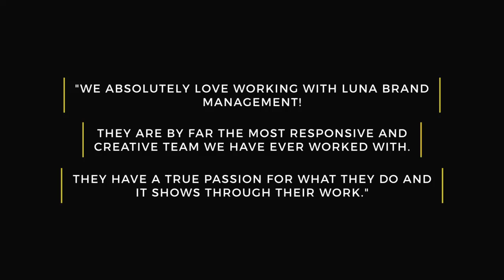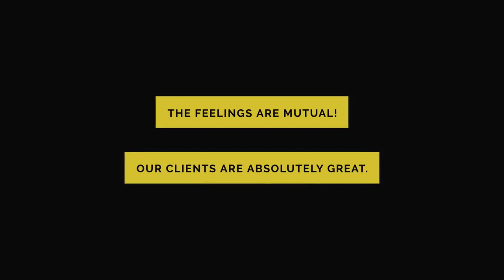Client Reviews At Luna Brand Management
Luna Brand Management would be nothing without our amazing clients. They believe in us, challenge us to become better, and provide our team with valuable lessons. Today, we wanted to share what they had to say about us! Press play to view some of our favorite client reviews.